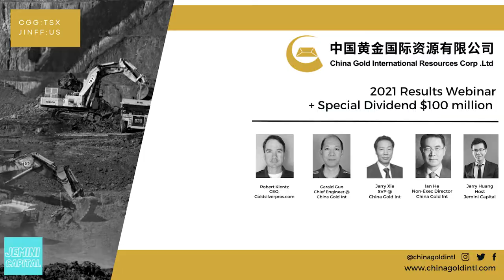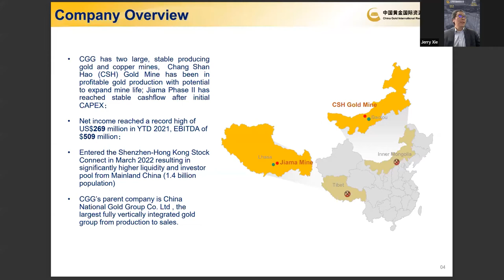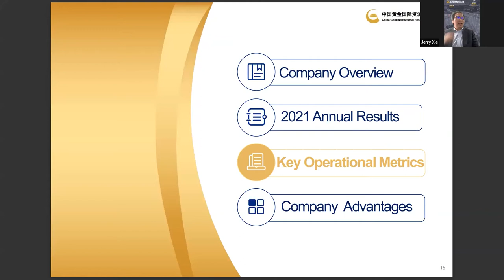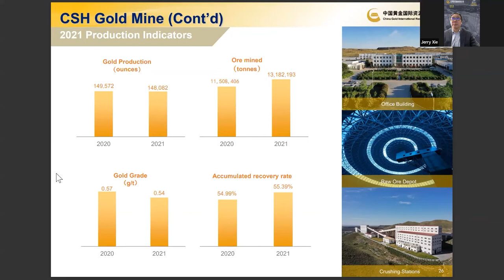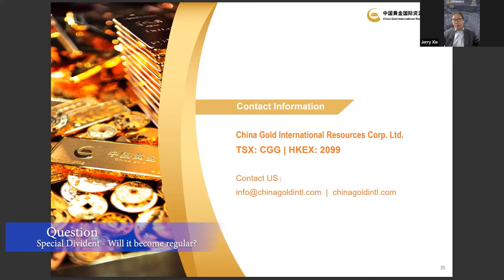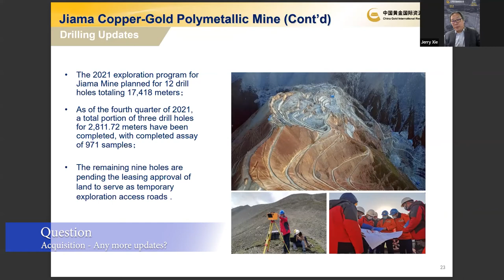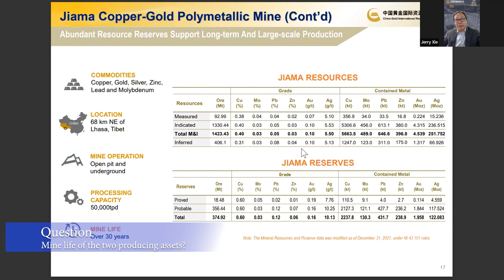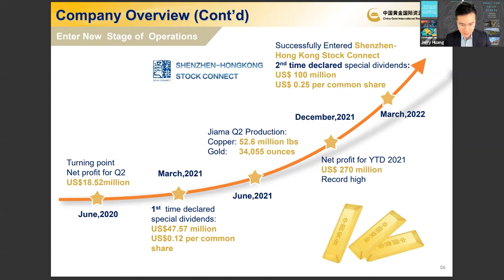Giving Away $100 Million? Stock that's not crypto or tech with 700% return? CGG 2021 Review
One of Jemini Capitals' earliest stock picks in 2019 - what a run this stock has been on - from 2019's low $0.70 to today's prices over $5.30/share Canadian on the TSE, China Gold has benefited from the rising copper/gold prices as well as strong operational profits from its two major mines.
For the second year in a row, a special dividend has been planed at nearly 6%! Yes 6% - with cutoff of April 20.

Company is planning to spend $100 million USD from its net income profits this year to PAY BACK shareholders.
Who says investing in miners dont' pay dividends to investors?

@capitaljeminin / @jeminicapital on Twitter
@jeminicapital on Instagram
Questions? info @jeminicapital

Presenting:
Opening - Mr. Robert Kientz - GoldSilverPro.com CEO - gold analyst
Moderator - Mr. Jerry Huang - Jemini Capital - Investor
Mr. Jerry Xie - SVP of China Gold International
Mr. Gerald Guo - Chief Engineer of China Gold
Mr. He - Independent Director of China Gold
Mr. Darren Wu - Manager of HK office - China Gold